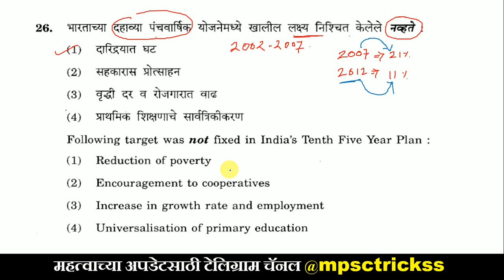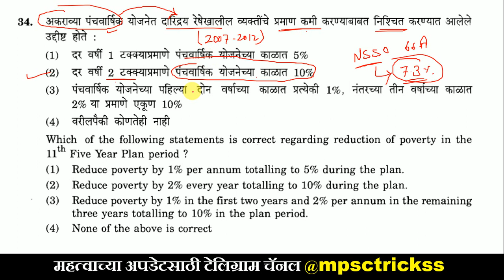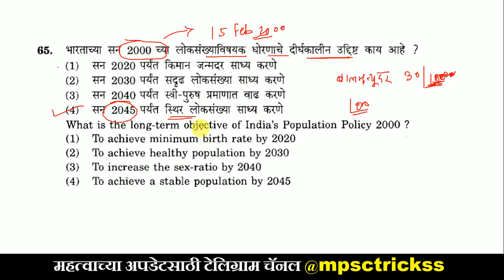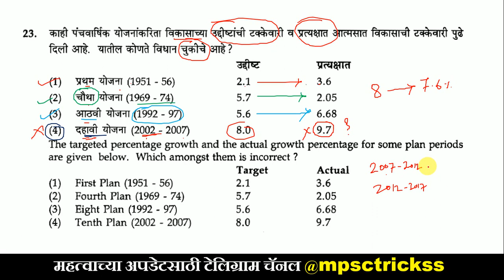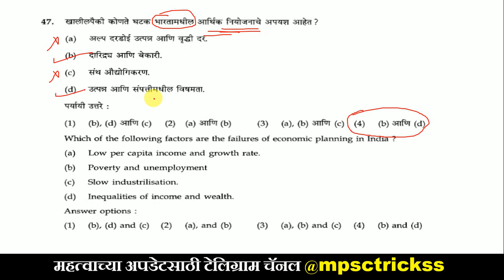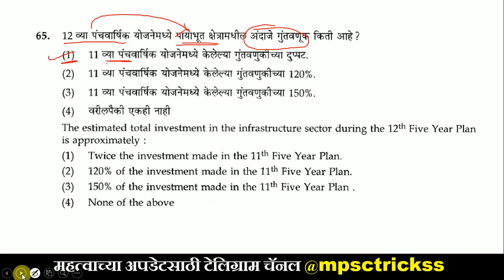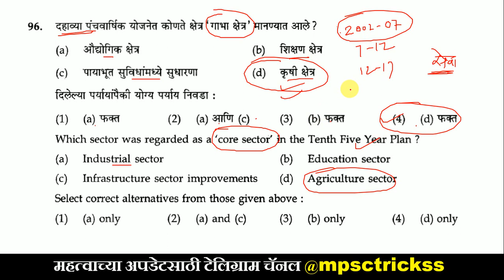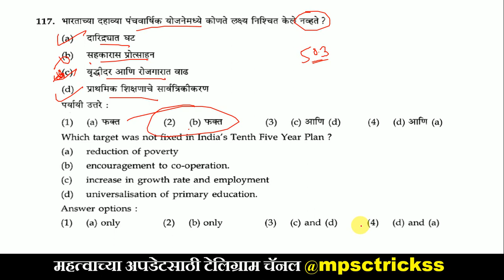MPSC economics | Economics lecture in marathi | Kiran desale book | Ranjan kolambe economics book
Mpsc history
Mpsc Tricks